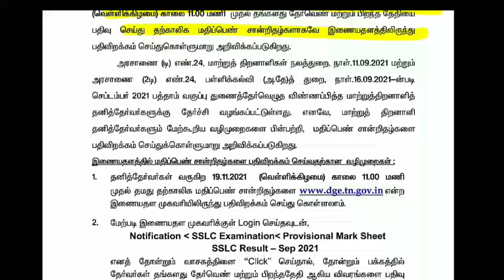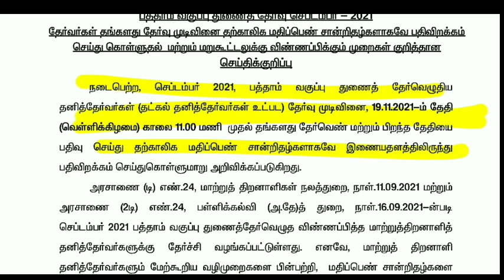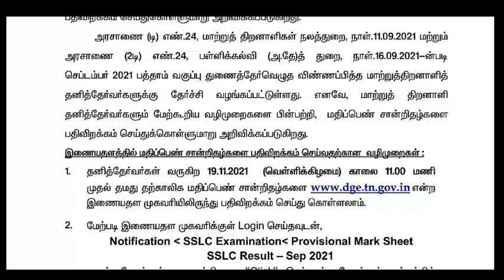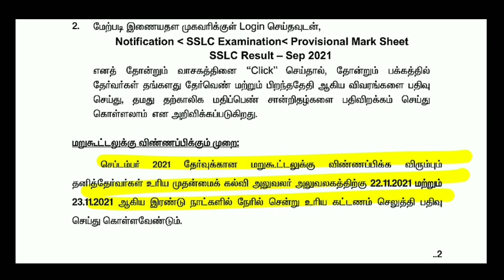TN 10TH STD SUPPLEMENTARY PRIVATE EXAMINATION-2021 NOVEMBER 19TH FRIDAY RELEASED OFFICIAL NEWS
TN SCHOOLS TOMORROW NOVEMBER-16 II TN 2 DISTRICTS HOLIDAY TN GOVT OFFICIAL ANNOUNCEMENT 🔴BREAKING

TN SCHOOLS COLLEGES NOVEMBER-15 TODAY 4 DISTRICTS HOLIDAY TN GOVT OFFICIAL ANNOUNCEMENT 🔴 BREAKING
TN 1-12TH STD TOMORROW 4 DISTRICTS SCHOOLS HOLIDAY TN GOVT OFFICIAL ANNOUNCEMENT 🔴 BREAKING NEWS

TN 10TH STD PUBLIC EXAMINATION-2021-22 PRACTICAL EXAM 10TH PRIVATE CANDIDATES LATEST UPDATE BREAKING
TN 10,11,12THSTD PUBLIC EXAMINATION-2022 II 10,11,12TH STD MODEL EXAMINATION TN EDUCATION MINISTER
TN 1-8THSTD SCHOOLS REOPENING LATEST 9,10,11,12TH TOMORROW SCHOOLS WORKING DAY EDUCATION DEPARTMENT
TN SCHOOL COLLEGES TODAY HOLIDAY 13 DISTRICTS DEU TO HEAVY RAIN TN GOVT OFFICIALNEWS 🔴BREAKING NEWS

9,10,11,12TH STD STUDENTS HOLIDAY LATEST NEWS NOVEMBER 2,3 2 DAYS DEWALI HOLIDAY STATE GOVT OFFICIAL

11TH STD PUBLIC EXAMINATION-2021 OCTOBER-27 OFFLINE MODE  STATE EDUCATION DEPARTMENT OFFICIAL NEWS

1-8TH STD SCHOOLS REOPEN LATEST NEWS II 1-8TH SCHOOLS REOPENING NOVEMBER-1 STATE EDUCATIONDEPARTMENT

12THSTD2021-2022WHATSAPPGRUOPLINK